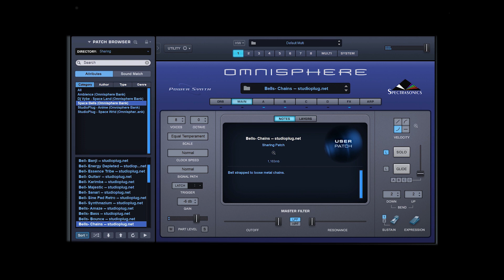Best Omnisphere Preset Bank 2019 | Space Bells Omni Bank Kit Preview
Purchase Kits - StudioPlug.Net

Space Bells (Omnisphere Bank) Contains 50 Omnisphere Preset Files, Each Sound Is Proffessionally Created For Quality Beats. – Created by “StudioPlug” Space Bells (Omnisphere Bank) is packed with 40 custom glitchy, ambient, pluck sound patches in the styles of artist’s such as “Gunna, Drake, Juice Wrld, Lil Baby, Ty James & more”.

These sounds were created on Omnisphere using HQ sound sources.  Each Sound Is Proffessionally Created For Quality Beats to deliver a new age 2019 sound.

Thumbnail made by Dj Vybe